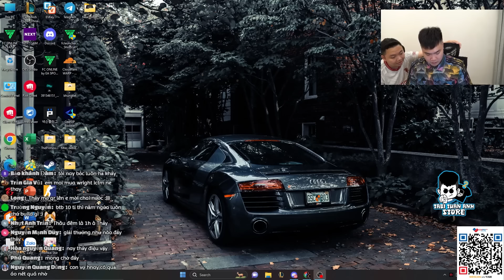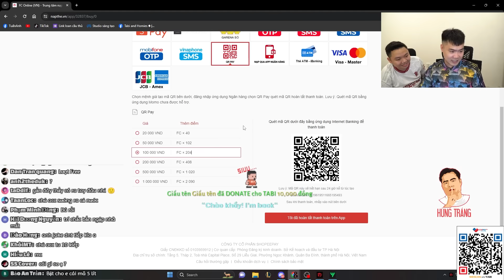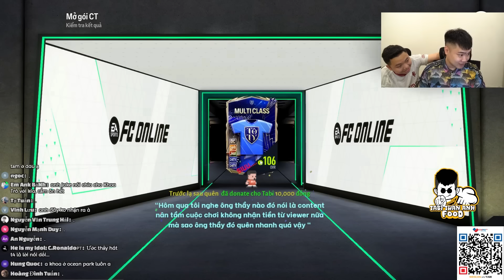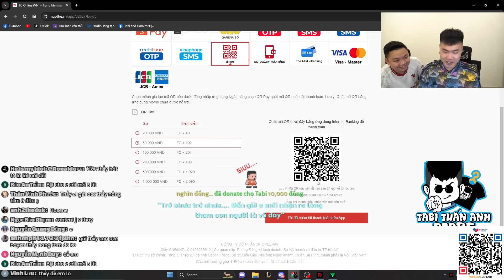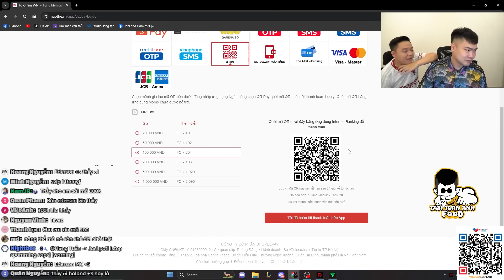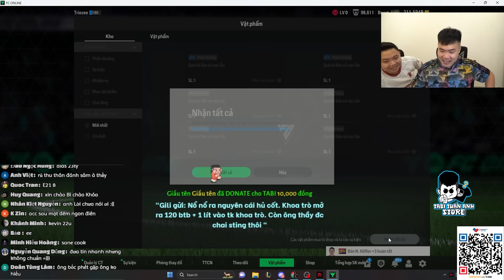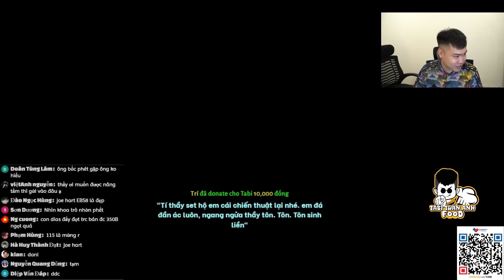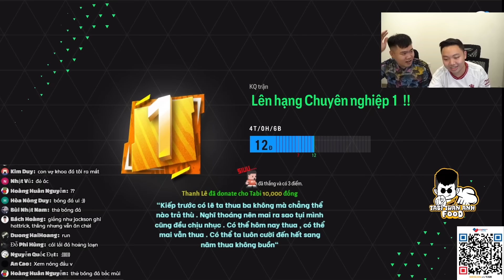NÂNG TẦM CUỘC CHƠI #9: NÂNG X2 GIÁ TRỊ ĐỘI HÌNH HOÀN THIỆN CHO TEAM MAN CITY CỰC ĐẸP | Tabi Tuấn Anh